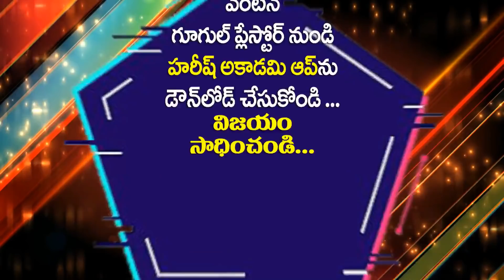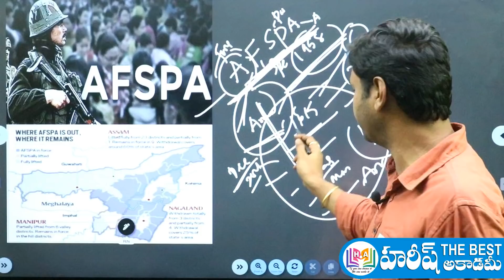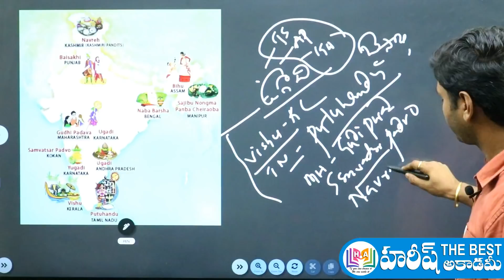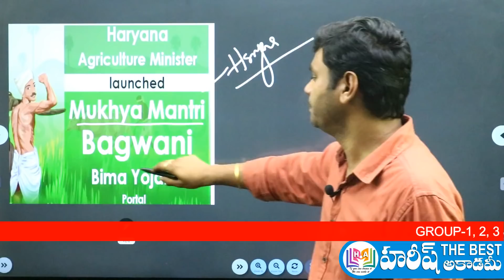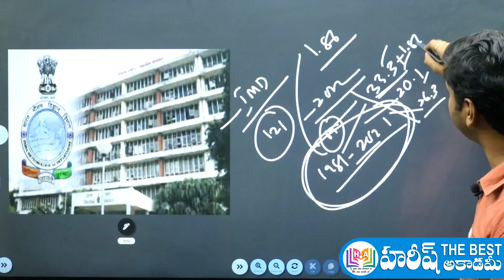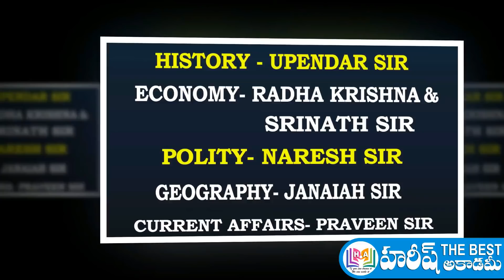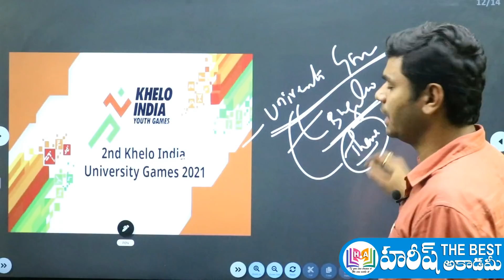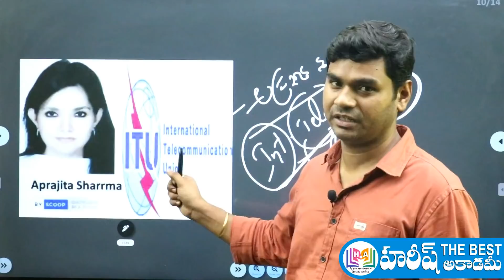Daily Current Affairs Telugu | 3 april 2022 | HareeshAcademy | APPSC | TSPSC | SI | TSLPRB | Group4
3 april 2022 Current Affairs in telugu
Telugu Current Affairs 3 april 2022
3 april 2022 Current Affairs
current affairs 2022 in telugu april month
april 2022 Current Affairs in telugu
ఏప్రిల్ కరెంట్ అఫైర్స్
GK QUIZ
2022 CURRENT AFFAIRS

AP NEWS
TS NEWS